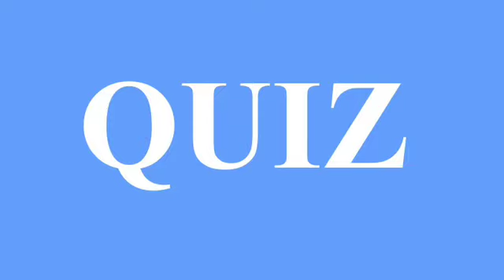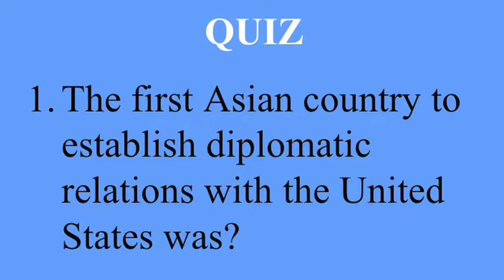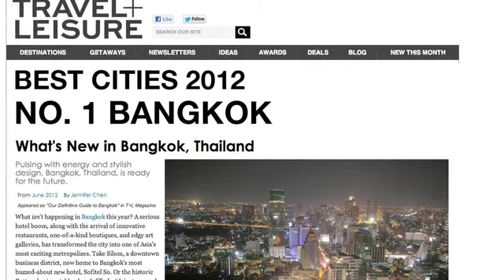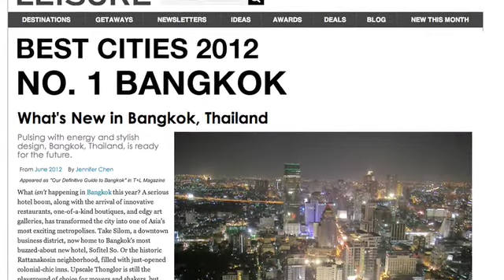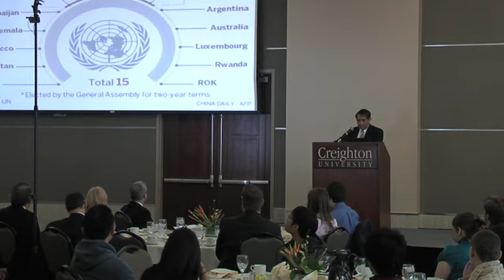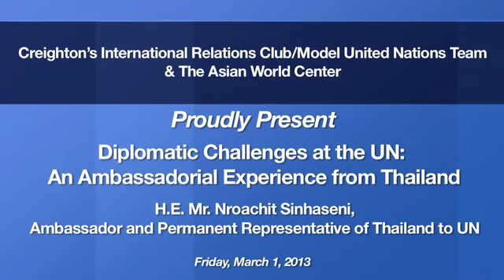Diplomatic Challenges at the UN: An Ambassadorial Experience from Thailand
Creighton's International Relations Club/Model United Nations Team and the Asian World Center Proudly Present:
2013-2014 Distinguished Guest Luncheon Presentation
Speaker: H.E. Mr. Nroachit Sinhaseni,
Ambassador and Permanent Representative of Thailand to UN